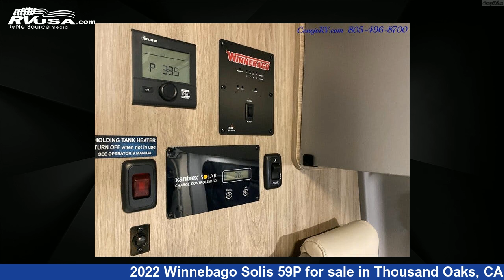Eye-catching 2022 Winnebago Solis 59P Class B RV For Sale in Thousand Oaks, CA | RVUSA.com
This 2022 Winnebago Solis 59P is a Class B RV. It is located in Thousand Oaks, CA 91360 and is offered for sale by Conejo RV. This New Winnebago Is 19' 0" in length and features 2 slideouts, a White interior, sleeps 4, and 0 gal fresh water capacity..